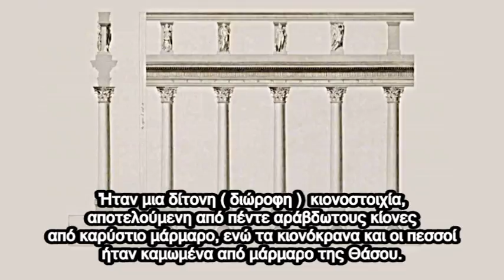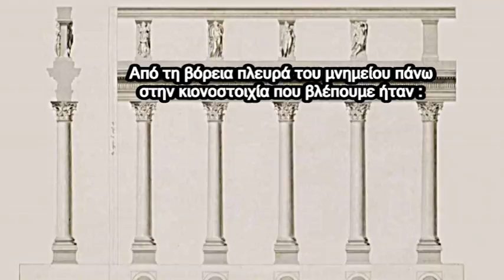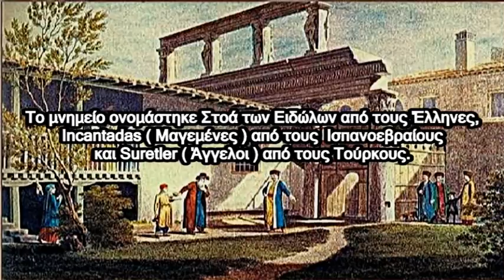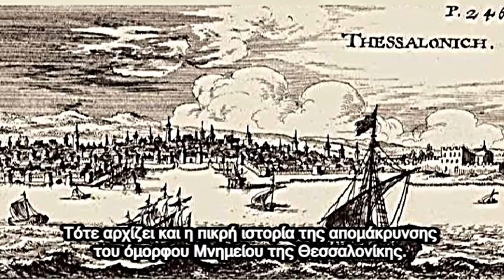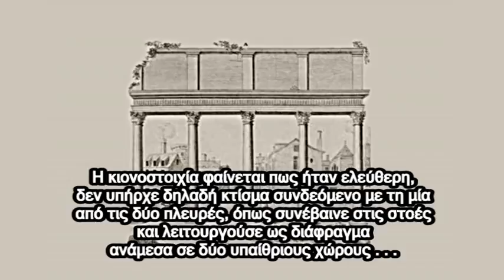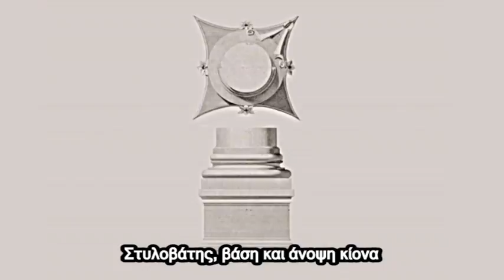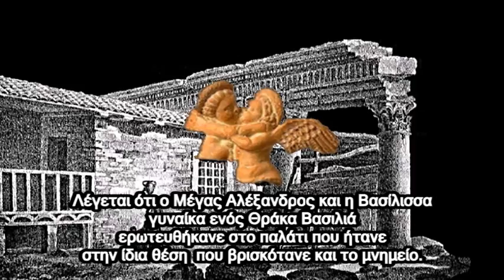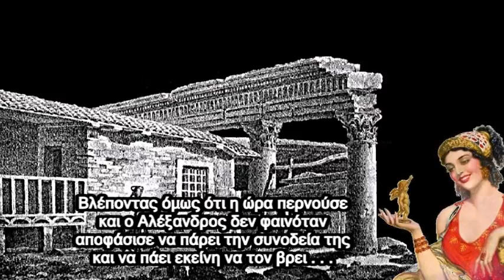Οι ¨Μαγεμένες¨ της Θεσσαλονίκης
Το Μνημείο, η Ιστορία του και ο Μύθος

* Πολλές από τις πληροφορίες στο βίντεο είναι της αρχαιολόγου Ελένης Στούμπου-Κατσαμούρη η οποία έχει γράψει με λεπτομέρειες για το μνημείο και την ιστορία της αφαίρεσης του με ακριβή γεγονότα μέσα από επιστολές που έστελνε ο ίδιος ο Emmanuel Miller. Η πηγή αυτών των πληροφοριών είναι :

* Η μουσική που ακούγεται είναι του Jean Michel Jarre, έχει τίτλο En Attendant Cousteau και είναι από το άλμπουμ En Attendant Cousteau